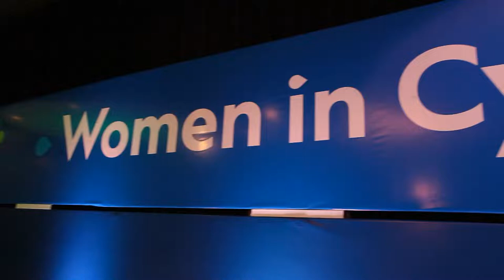Women in Cyber launch by Standard Chartered Kenya